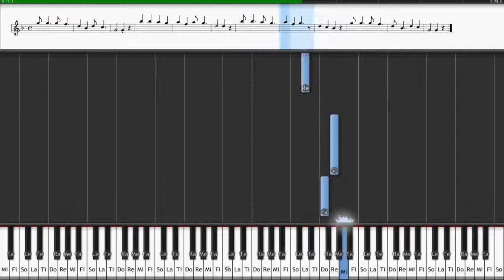A horgosi bíró udvarába / How to Play / Sheet Music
A horgosi, a horgosi bíró kapujába
Megbotlott a, megbotlott a kis pej lovam lába.
Majd leestem róla, rab is lettem volna,
Ha a bíró kisebb lánya szeretőm nem volna.

Lehullott a, lehullott az akácfa virága.
Fölszedné azt, sej, haj, sok jó édesanya,
Hogy a fia, kedves fia ne lenne katona.

Homokos a, homokos a kis pejlovam lába,
Térdig lejár, térdig lejár a fekete sárba.
Szenvedj, lovam, szenvedj, szenvedj a hazáért,
Én is szenvedtem eleget egy szép barna lányért.